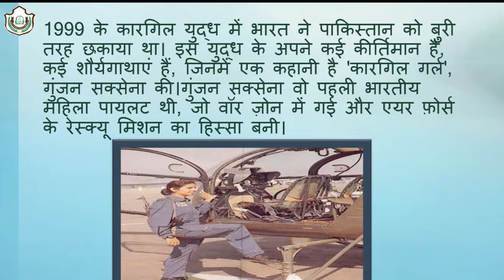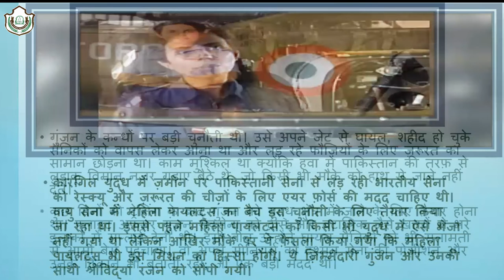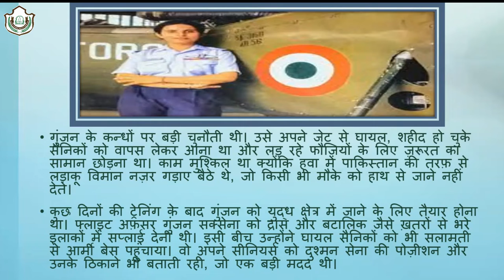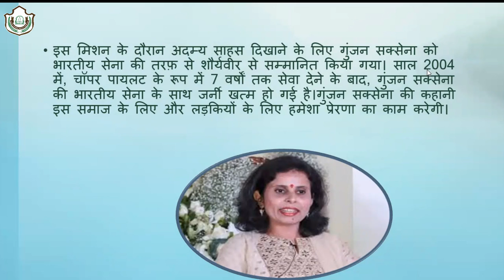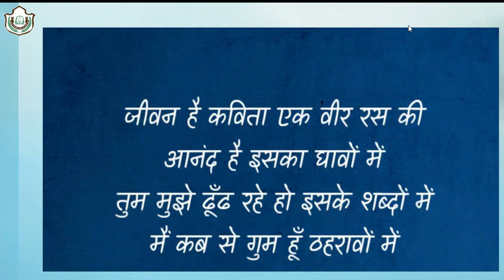गुंजन सक्सेना (वीर गाथा) SP